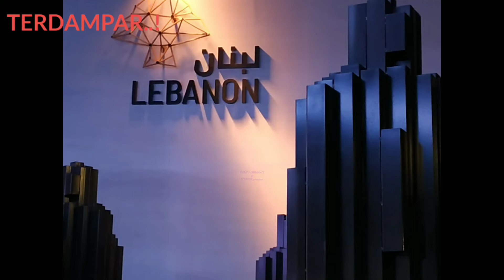TERDAMPAR..#34 Music Perfomance @Lebanon pavilion Expo2020Dubai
gUn'tEng official